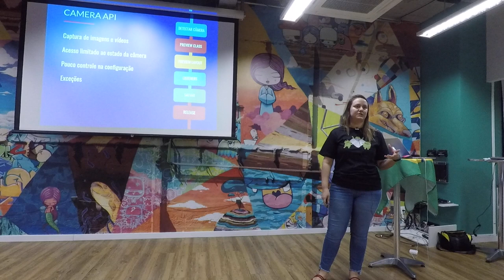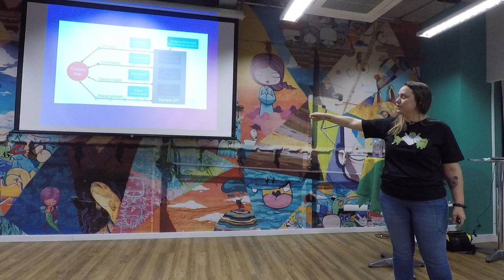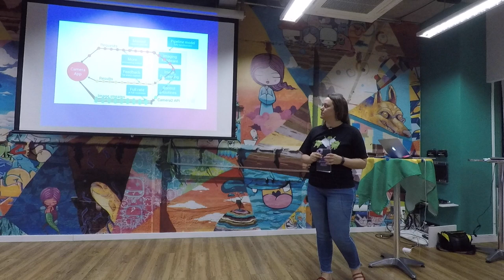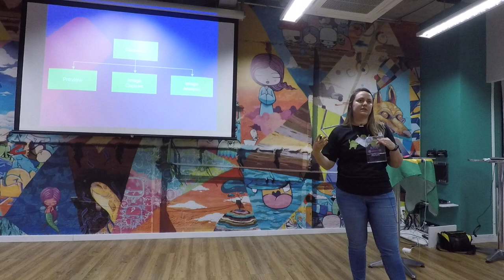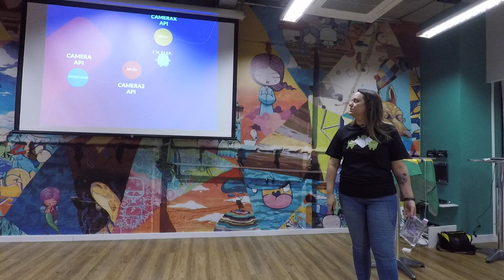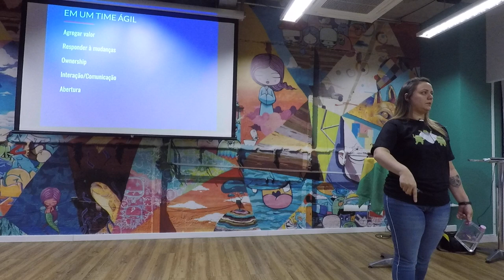CameraX, por Bruna Esteves (Android Meetup #71)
Bruna Esteves, Desenvolvedora Android na Ame Digital, explica uma forma fácil e consistente de construir Apps Interativos com CameraX